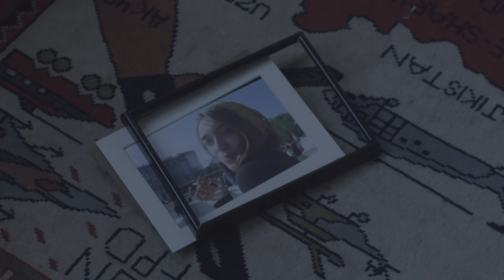Pula+ - Il Dottore (OFFICIAL VIDEO)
Pula+ - Il Dottore

produzione esecutiva: Giada Mesi
produzione musicale: Pula+ e Marco Zangirolami
Director: Francesco Coia / DOP: Dimitrjie Roggero, Francesco Coia / Camera: Andrea Daddi,Nicolo Terranova / Editing: Gianluca Promesso / Attrice: Giulia Luna Mazzarino

Testo:
In casa c’è solo acqua e detersivo
quando corri per le scale in cerca di un diversivo
Quando un aereo era follia
cos’è normale? Cos’è magia?
Mi metto davanti allo specchio e rifletto
se lo sapevi, perché non me l’hai detto?
Quando lasci andare via chi ti ha ferito
come un puntino che si perde nell’infinito
Quando la lampadina nella testa è rotta
e il buio entra e chiude a chiave la porta
e rimani immobile nell’aria dentro la doccia
quando ogni secondo cade una goccia

Non provo più niente
Provami tu
Non sento più niente
Sentimi tu
Non penso più a niente
pensami tu
Non mi tocca più niente
toccami tu

Se non hai voglia di cercare il cuore
non ha più senso disturbare il dottore

Rit.
Se fai silenzio senti il rumore
se non lo trovi fallo squillare (2V)

Un mostro dentro ti mangia come pane
salta da una vena all’altra come liane
quando vorresti chiedere scusa a qualcuno che non senti più
quando quel qualcuno sei tu
quando non sei felice e lo hai capito
ma sei felice di averlo capito
alla fermata piena di cielo aspetti il 3
mentre l’universo intero aspetta te
quando chiusa una porta si apre un portone
ma ti sei chiuso fuori casa come un coglione
quando sai che non sei normale come tutti
perché tu vuoi essere speciale come tutti.

Provami tu
Sentimi tu
pensami tu
toccami tu

Rit.